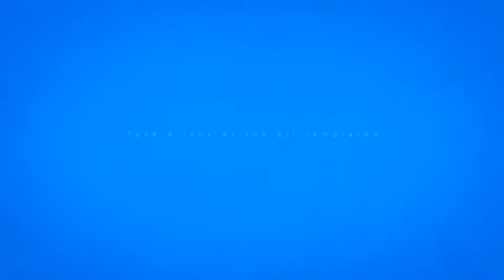After Effects Template : Rigman - Complete Rigged Character Toolkit